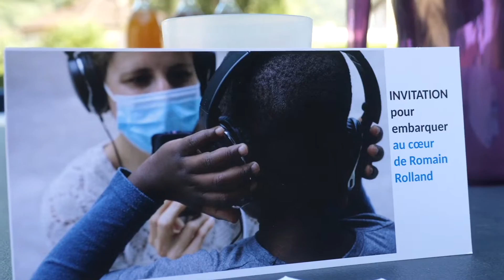Temps fort à la Maison de Quartier Romain Rolland- 6 août 2020